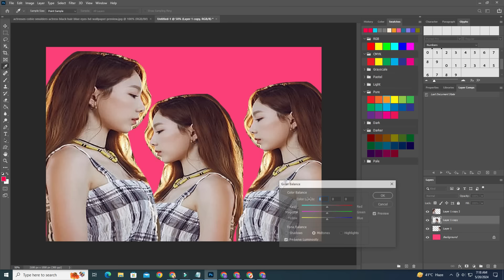Super Editing Photos with Uipdate Gago Tools: Unlock the Top N Techniques || Editing Photo Update